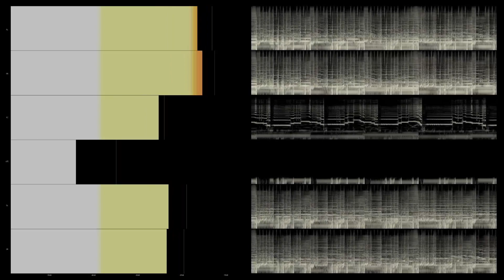Tears For Fears - The Working Hour (DVD-Audio Multichannel 5.1 Surround Music)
Tears For Fears - Songs From The Big Chair
2014 Mercury